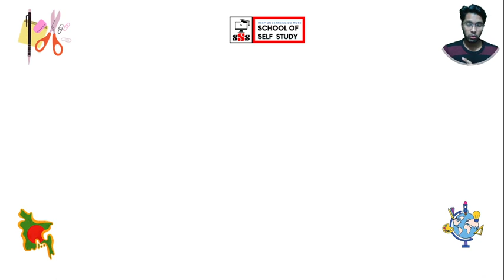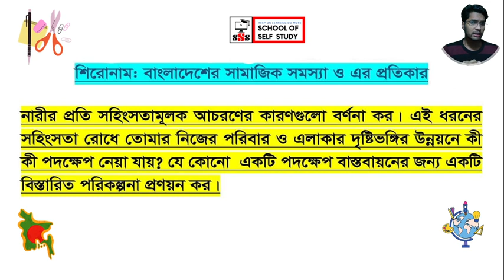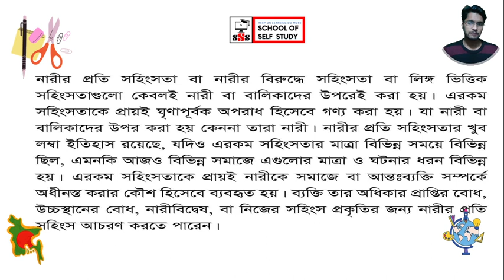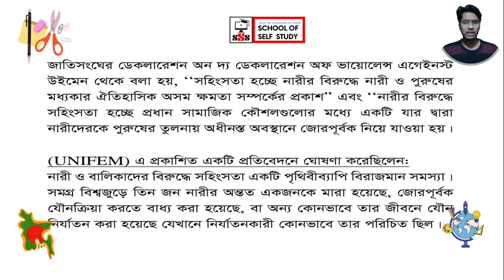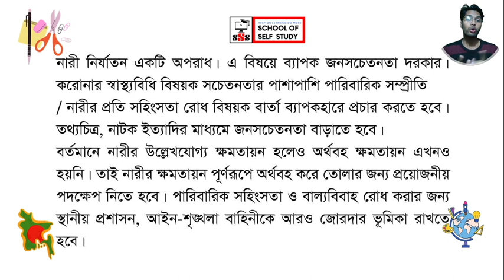2020 Assignment video By School of self study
সকল প্রকার আপডেট পাওয়ার জন্য স্কুল অফ সেল্ফ স্টাডি পাশেই থাকবো